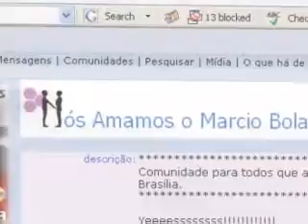LEUCEMIA - Parte 1/9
Depoimentos em vídeo ao amigo Marcio Leal que teve LEUCEMIA e bravamente se recuperou e apenas nos deu um grande susto. Gravado enquanto ainda estava em coma induzido no Hospital Santa Lúcia, porquê todos nós tínhamos a certeza de que ele assistiria quando estivesse em casa novamente. Dito e feito!